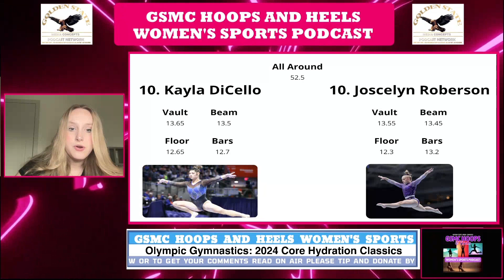Simone Biles Shines at 2024 Core Hydration Classics | GSMC Hoops & Heels Women's Sports Podcast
In our latest episode of the “GSMC Hoops & Heels Women's Sports Podcast,” we dive into the exhilarating performances at the 2024 Core Hydration Classics, held from May 17th to 18th. Simone Biles once again captivated the gymnastics world, dominating the competition with a first-place finish in the all-around, scoring an impressive 59.5. Her execution of the Yurchenko double pike, a vault named after her for its complexity, was a standout moment, earning the highest mark of the evening. We also discuss Shilese Jones, who surprised many by securing second place with a total score of 57.650. Jones's upgraded skill on the uneven bars not only set her apart but also boosted her confidence, making her one of the highlights of the competition. Jordan Chiles, another phenomenal athlete, claimed the third spot. Her graceful and powerful floor routine, despite some deductions, showcased her formidable skills and underscored her status as a top contender. Other notable performances included Jade Carey, who consistently impressed with her vaults and floor routines, and Skye Blakely, who made a significant impact by securing fifth place. We also highlight newcomers and rising stars like Tiana Sumanasekera and Dulcy Caylor, who are making their marks early in their careers. Additionally, we touch on the comeback attempts of seasoned Olympians Sunisa Lee and Gabby Douglas. Lee opted out of her best event, the uneven bars, but still managed clean performances in other apparatuses, while Douglas faced challenges with falls during her routines. This recap not only celebrates these incredible athletes' achievements but also sets the stage for what to expect as they prepare for upcoming competitions, including the U.S. Championships. Tune in to catch all the insights and a detailed breakdown of each gymnast's performance.